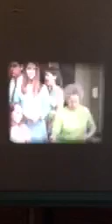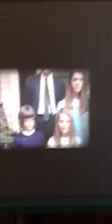June 15, 1969 Father's day